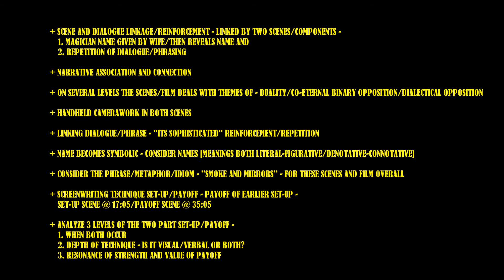The Prestige - The Great Danton Origin - linkage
FILM EXAMPLES:

-SCREENWRITING TECHNIQUE: DIALOGUE LINKAGE & SET-UP/PAYOFF
-DUALITY/CO-ETERNAL BINARY OPPOSITION/DIALECTICAL OPPOSITION
-HANDHELD CAMERAWORK